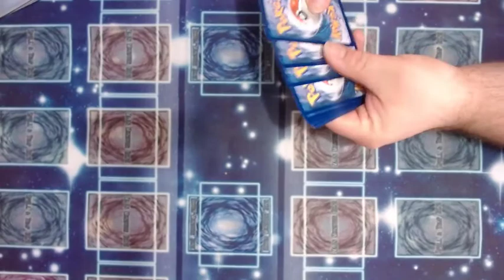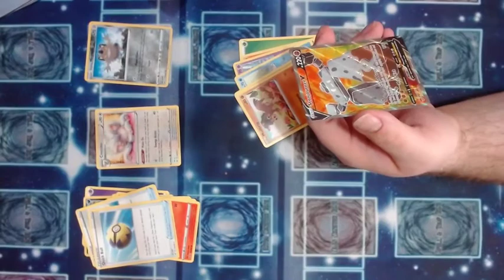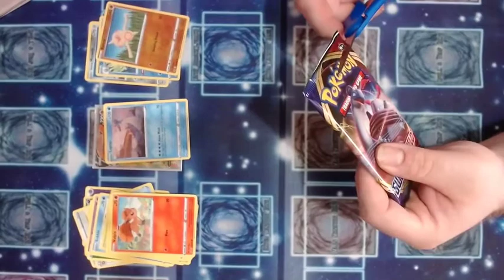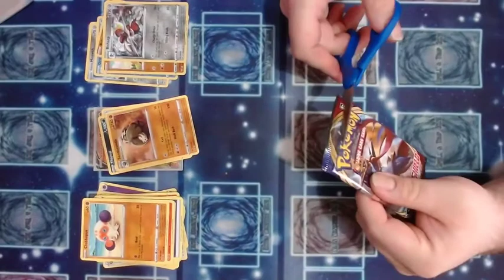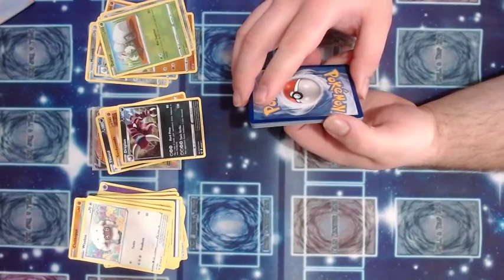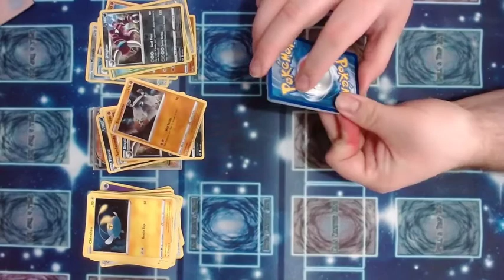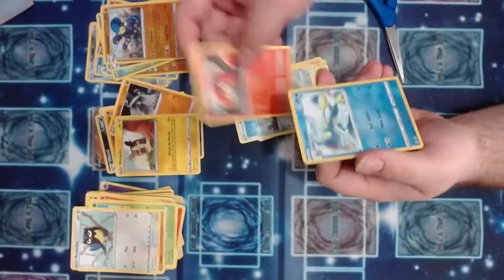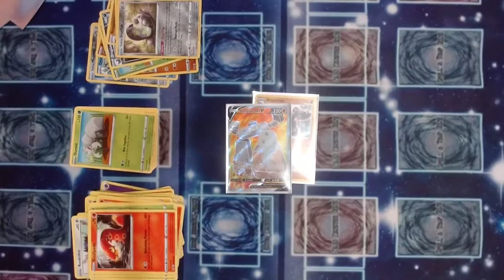*These just came with the others* Tiny Pack Opening - Pokemon: Sword & Shield Base Set Part 02